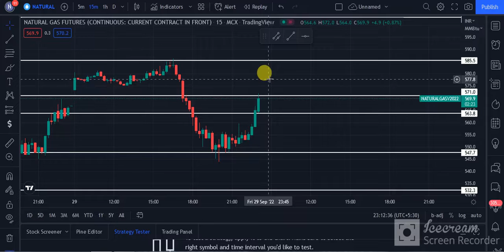Natural Gas Commodity Technical Chart | Natural Gas MCX | Daily Commodity